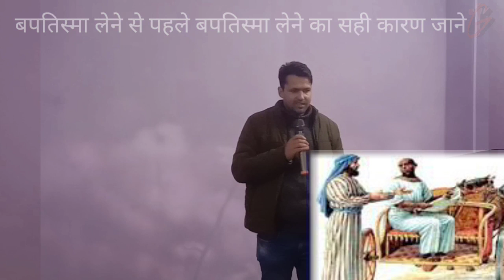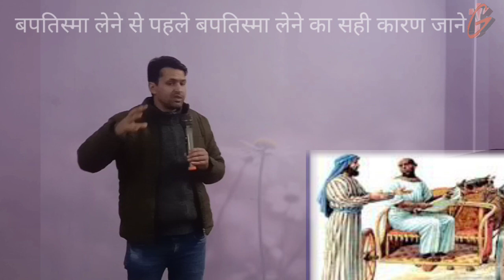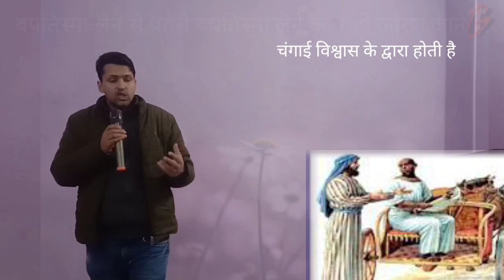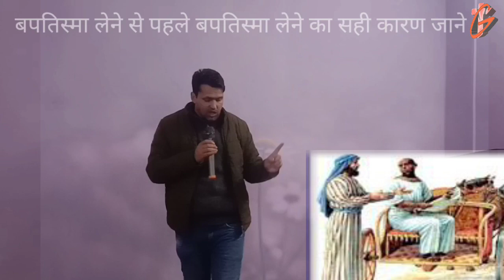जैसे मेरे गांव के लोगो ने //बपतिस्मा//लिया वैसे आप ने नही लेना // क्यों जानने के लिए देखे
is video me bataya gyaa hai ki baptisma lene se pehle kya vishwas Karna chaiye jaanne ke liye is video ko ant tak denkhe aur share karna na bulle taaki sabhi is vishy me jaan sake